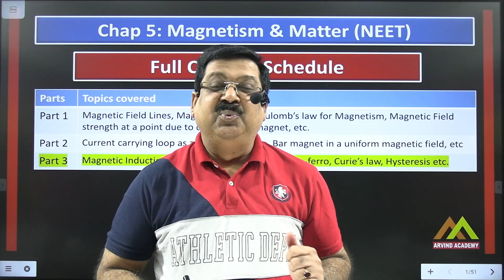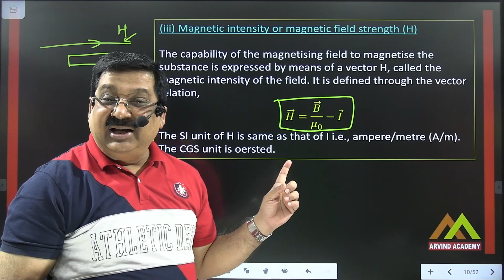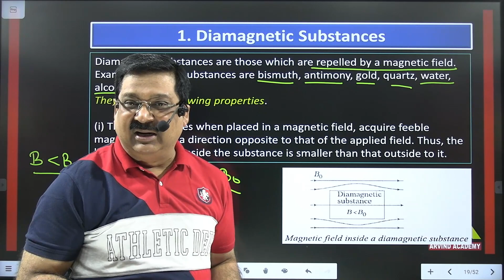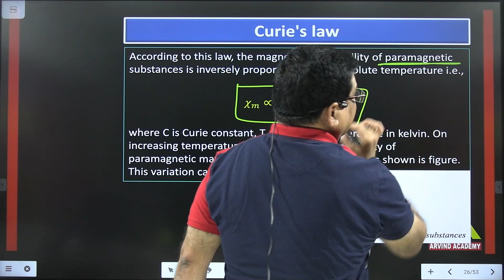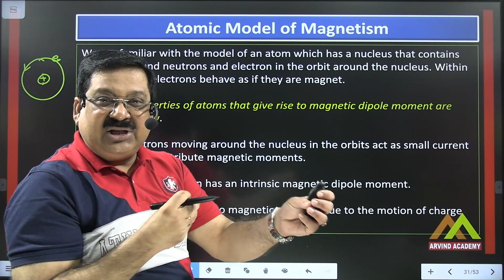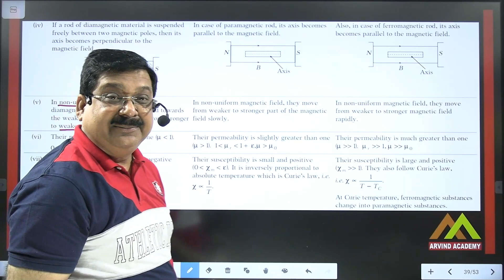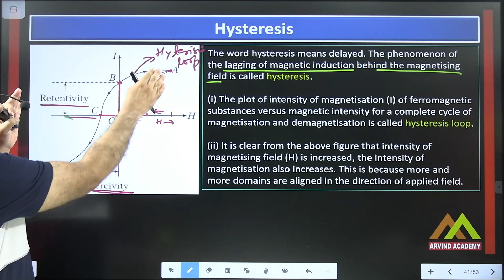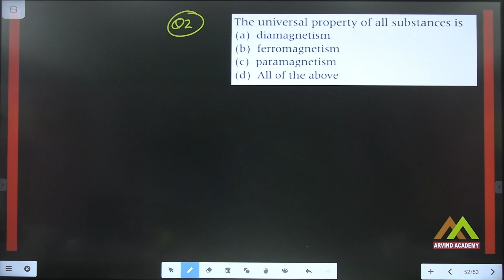Paramagnetism, Diamagnetism & Ferromagnetism💥NEET Physics💥 Part 3 Chap 5 Magnetism & Matter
Magnetic Induction & magnetic materials, Para-dia-ferro, Curie’s law, Hysteresis etc.
NEET Class 12 Physics Chapter 5 Magnetism & matter for NEET

NEET 2024
NEET 2025
Part 3 Chap 5 : 👉 Magnetism & Matter 💥 Paramagnetism, Diamagnetism & Ferromagnetism 💥 (NEET)
00:00:00 Introduction
00:04:54 Magnetic Induction and Magnetic Materials
00:08:26 Some important terms used to describe the properties of magnetic materials
00:17:41 Numericals
00:19:44 Classification of substances on the basis of magnetic behaviour
00:20:36 Diamagnetic Substances
00:27:23 Paramagnetic Substances
00:32:23 Curie's law
00:33:50 Numericals
00:36:12 Ferromagnetic Substances
00:40:12 Curie-Weiss law
00:41:28 Atomic Model of Magnetism
00:44:12 Explanation of magnetism in magnetic substances (i) Diamagnetism
00:46:53 (ii) Paramagnetism
00:48:56 (iii) Ferromagnetism
00:52:28 Comparative study of magnetic materials
00:58:04 Hysteresis
01:06:15 Numericals
01:11:23 Magnetic properties of soft Iron and steel
01:13:03 Choice of Magnetic Materials
01:14:49 3Q Challenge (Chap 5 Part 3)
01:15:00 Numerical